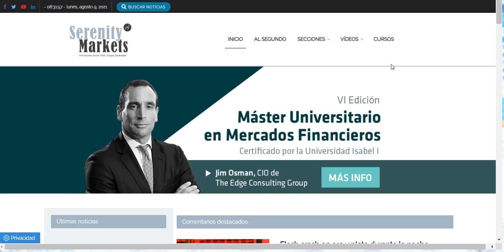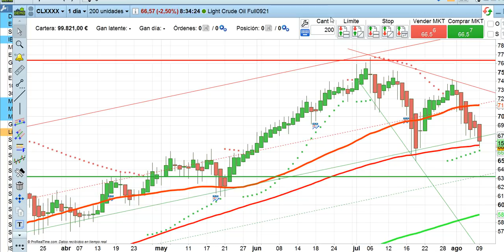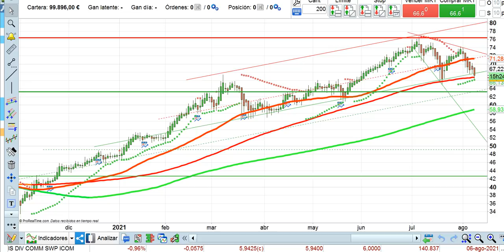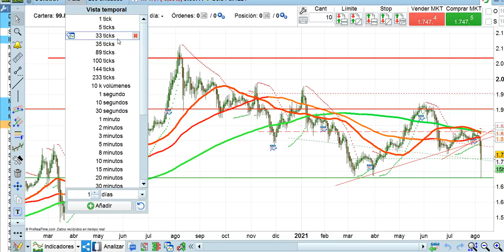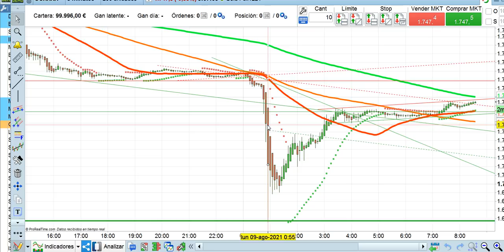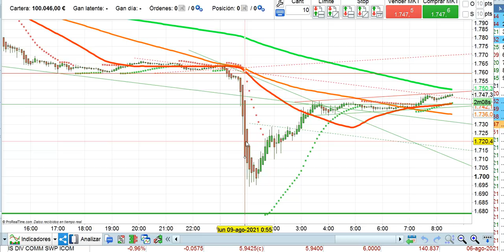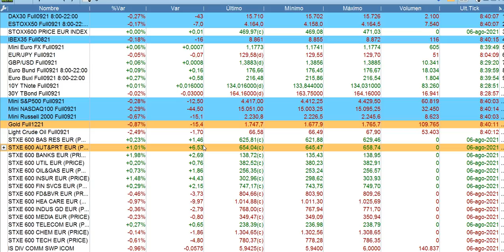Apertura bolsas y economía 9 8 2021 serenitymarkets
SUMMER SCHOOL
¡Por solo 799€ pack EMB 1 y 2!
Solo hasta el 31 de agosto
Aprende sobre bolsa y economía a tu ritmo y sin comprometer tu economía. Fácil de compaginar con tu vida laboral y social

Energy Máster Bolsa - EMB | Revolucionamos la enseñanza en bolsa

Descubre las claves esenciales de los mercados financieros y la bolsa